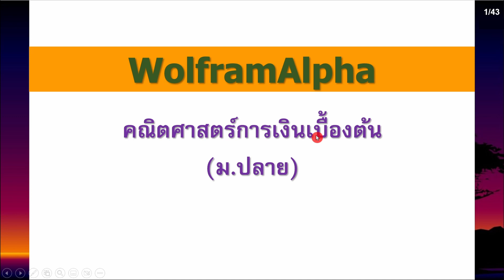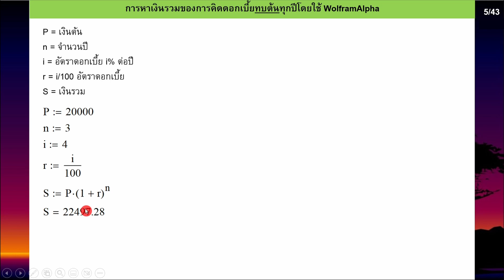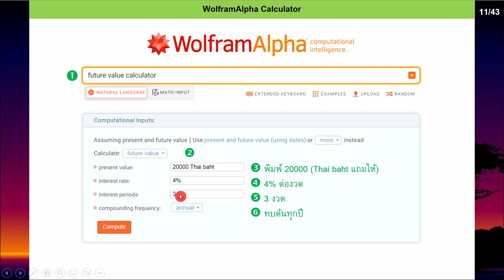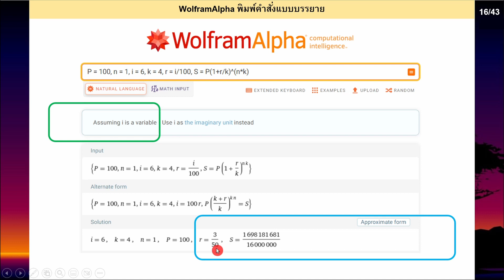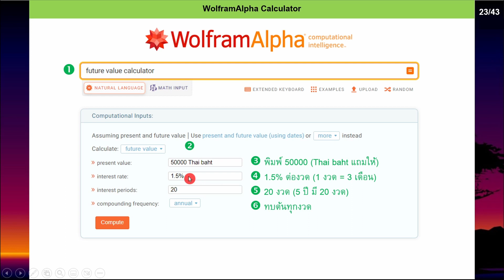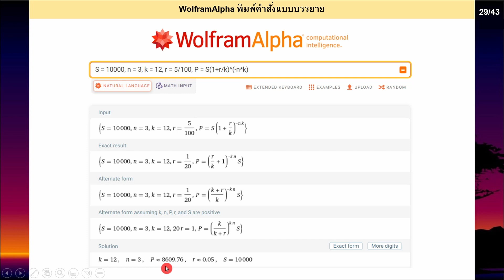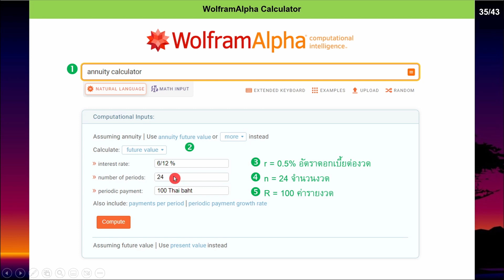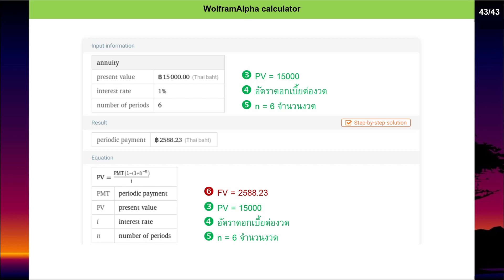Clip 859 : 08 WolframAlpha Financial Mathematics คณิตศาสตร์การเงินเบื้องต้นระดับ ม.ปลาย เงินเงินเงิน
Clip 859 : 08 WolframAlpha Financial Mathematics คณิตศาสตร์การเงินเบื้องต้น  ระดับ ม.ปลาย เงินเงินเงิน

เอกสารประกอบ

Playlist Wolfram Alpha
Clip 845 : 01 WolframAlpha Introduction to WolframAlpha เสริมการเรียนการสอนคณิตศาสตร์ด้วย WolframAlpha
Clip 846 : 02 WolframAlpha Basic command การพิมพ์คำสั่งและคำนวณเบื้องต้น
Clip 857 : 07 WolframAlpha 2301312 Differential Equations ระดับ ม.ปลาย และ 2301107 Calculus
Clip 952  : 20 WolframAlpha Laplace Transform ผลการแปลงลาปลาซ ตอนที่ 1
Clip 952  : 20 WolframAlpha Laplace Transform ผลการแปลงลาปลาซ ตอนที่ 1 ปรับปรุง และแก้คำผิด
Clip 953 : 21 WolframAlpha Laplace Transform ผลการแปลงลาปลาซ ตอนที่ 2 laplace transform calculator